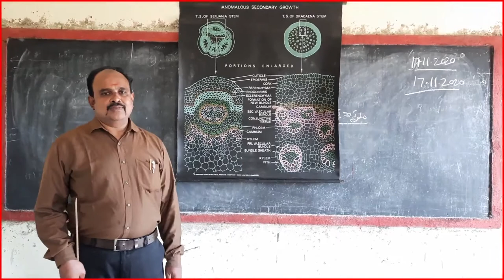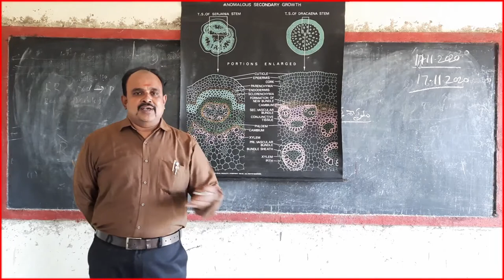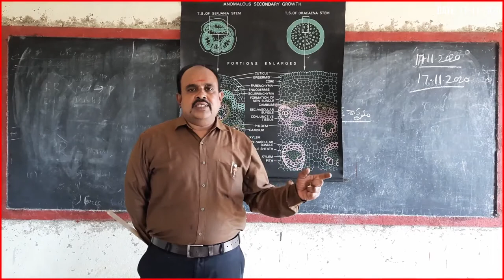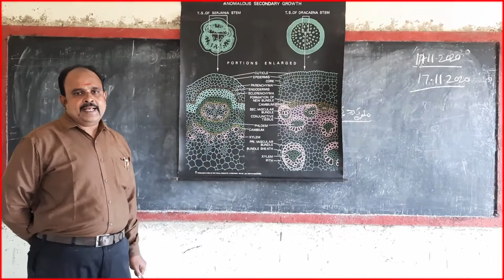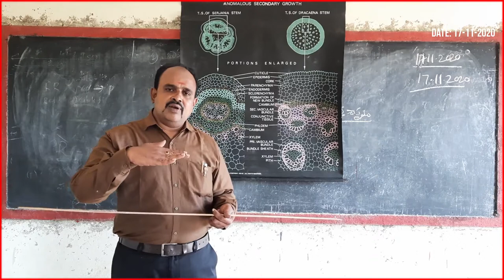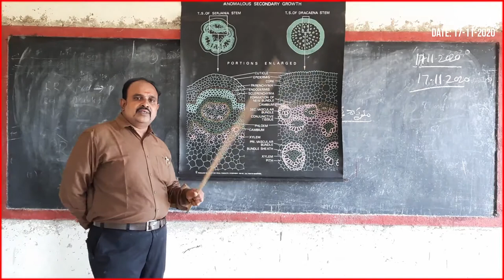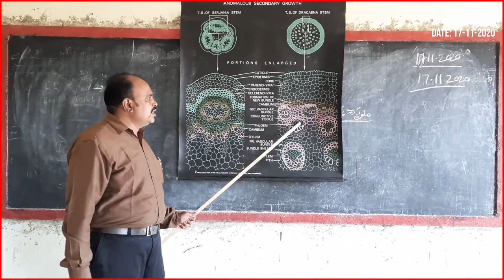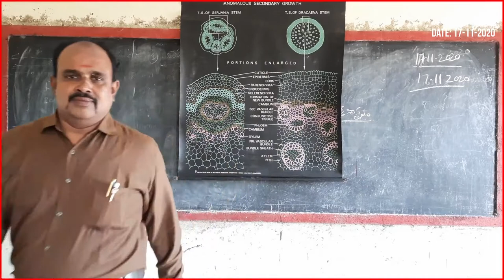BOTANY III SEM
Created by keeerthana degree college bela
Topic: అసంగత ద్వితియవృద్ది (ద్రాసినా కాండము)
Anomalous Secondary Growth in Dracena